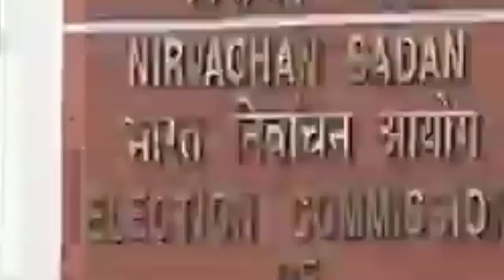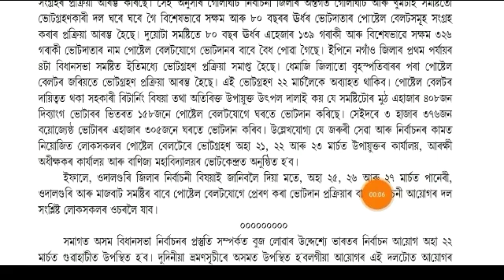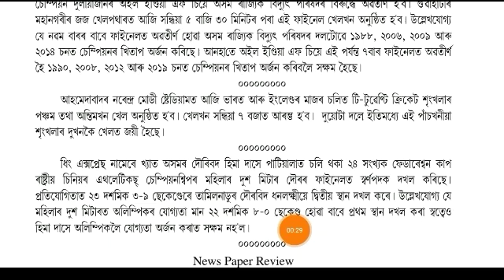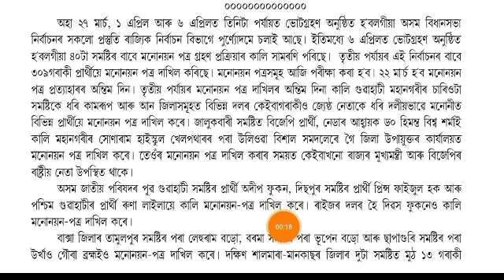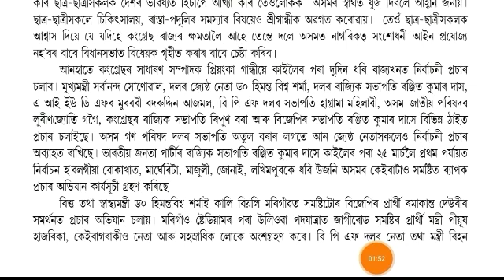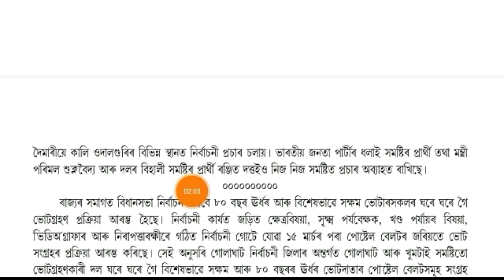ASSAMESE NEWS TODAY | 20 MARCH 2021| Assam Assembly Election News | AssameseNews | Times Of Assam.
This video is all about by talks Assam Assembly Election 2021 News.
20 March 2021 Assamese News, অসমীয়া খবৰ।, অসমীয়া গুৰুত্বপূৰ্ণ খবৰ।, Assamese News Live, Assamese Morning News Today, Himanta Biswa Sarma Assamese News Today

TODAY ASSAMESE IMPORTANT NEWS | 20 MARCH 2021 | Assam News | Assamese News | Guwahati |Times Of Assam.

Assam News Live | Assamese News | Assam Latest News |News Assam Northeast | Assamese Batori.

AIR Guwahati
Assamese Radio News Today
Radio News
Guwahati Radio News
All India Radio Assamese
All India Radio Assam
অসমীয়া বাতৰি
Prag News
Ishan News
News18 Assam
News18 Assam Northeast
Northeast now
Pratidin Time
Assam Talks
Pratibimba News
Assamese News Channel
Guwahati LIVE
Guwahati News
Newspaper News
Ismail Technology
Newslive
DD News
Dimpu Agruwala
Dy365
Digital Sahay
Northeast Live
DD News Guwahati
Time8
Regoni Tv
Telsura Video
Beharbari Out Post